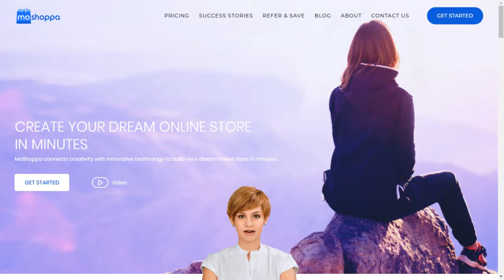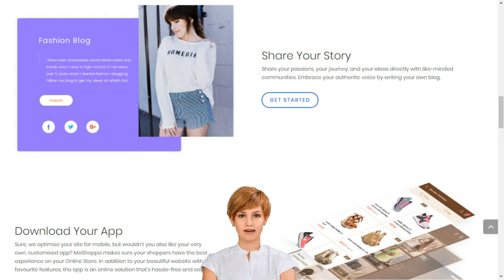Indian Online Store with Michael English Clonmel Builder